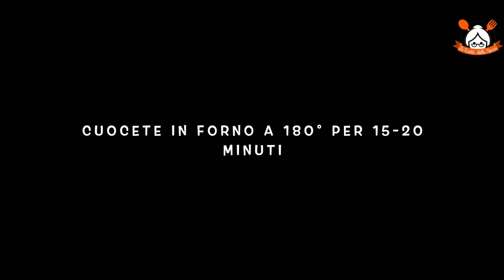SARANNO PRONTI IN 15 MINUTI: I FIORI DI ZUCCA RIPIENI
RICETTA:

Ingredienti:

 fiori di zucca­
2 uova
pangrattato

Per il ripieno:

acciughe sott’olio
100 g di ricotta fresca